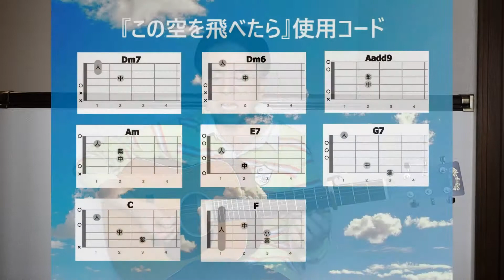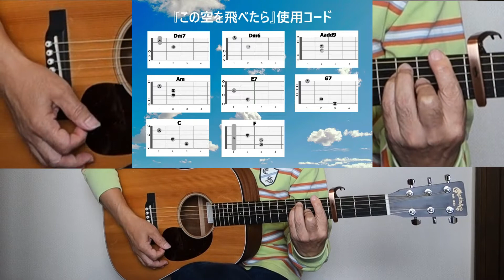昭和フォーク入門！『この空を飛べたら』を簡単ギターで弾き語り【中高年＆シニア向けギター教室】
「この空を飛べたら」は、作詞・作曲ともに中島みゆきさんですが、1978年3月に加藤登紀子さんがリリースし、ヒットした曲です。歌手の加藤登紀子さんがテレビで「世界歌謡祭」のグランプリを受賞した中島みゆきさんを見て、直接曲作りを依頼したそうです。

00:00 課題曲の紹介
01:22 歌詞コード付き試奏
02:53 弾き語りの詳細解説
06:35 曲の全体を弾き語り

『この空を飛べたら』

原曲　3拍子　オリジナルキーはF♯m
ここでは、キーはC♯mとし、４CapoのAmで演奏します。

イントロ
| Dm7 | Dm6 | Aadd9 | Am | E7 | E7 | Am | Am | E7 | E7 |

Am          Dm      G7     C
空を飛ぼうなんて　哀しい話を
F         Dm6   E7    Am
いつまで考えて　いるのさ
あの人が　突然　戻ったらなんて
暗い土の上に　叩きつけられても
こりもせずに空を  見ている
凍るような声で　別れを言われても
こりもせずに信じてる　信じてる
Dm     Am  E7            Am
ああ人は昔昔 鳥だったのかも知れないね
こんなにも　こんなにも　空が恋しい

飛べるはずのない空　みんなわかっていて
きょうも走っていく　走っていく
戻らないあの人　私わかっていて
きょうも待っている　待っている
この空を飛べたら　冷たいあの人も
優しくなるような 気がして
この空を飛べたら　消えた何もかもが
帰ってくるようで　　走るよ

| Dm7 | Dm6 | Aadd9 | Am | E7 | E7 | Am | Am |

【自己紹介】
アコギ大好き人間の小暮貢朗（こぐれみつあき）と申します。2020年6月、コロナ禍をきっかけにYouTubeにこの『ギターで歌おうチャンネル』を立ち上げました。
コロナ明けには無期延期中の老人ホームでの「みんなで歌おう会」の開催を楽しみにしています。

このチャンネルでは『アコギ弾き語り』の練習風景を再現するため、音声加工なし、顔出し、歌声付きで録画しています。
ときおり「下手な歌は歌うな」「演奏もイマイチ」などのコメントも頂戴しますが、演奏し歌唱する姿をお見せするのが一番わかりやすいと思い、この形でアップしています。